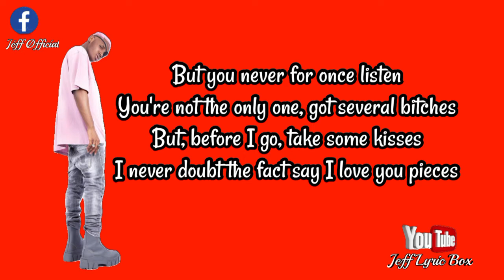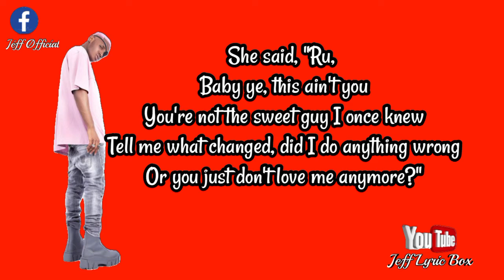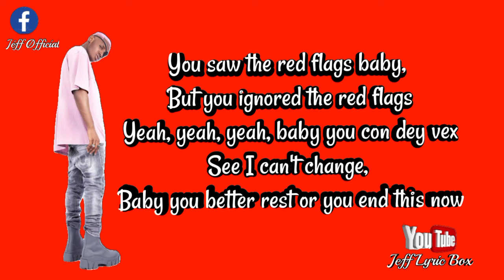Ruger_Red Flag_(Lyric Video)